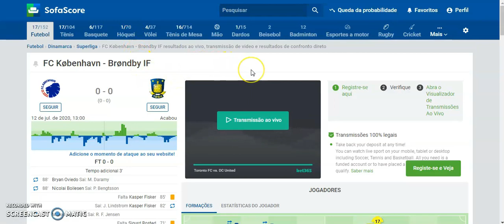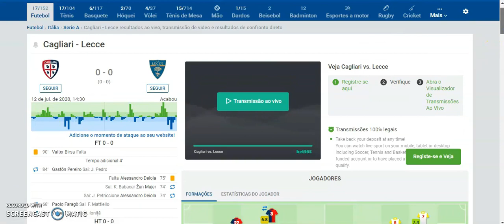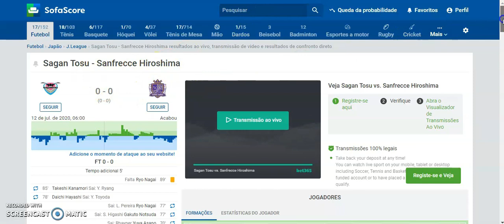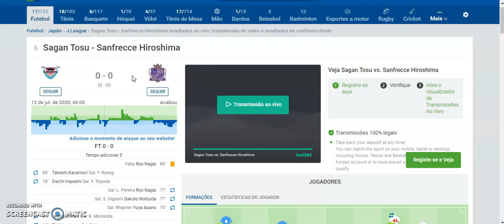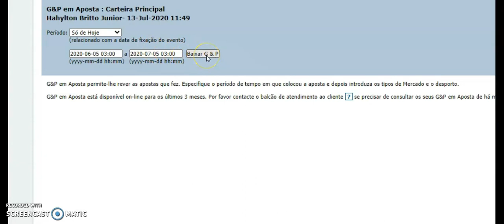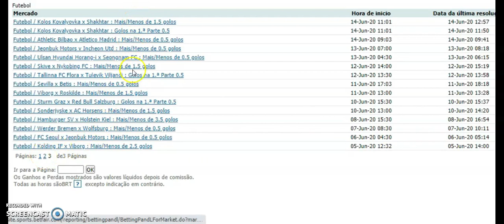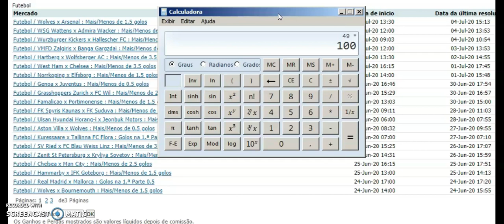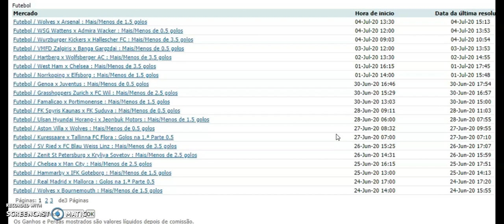Quanto EU Ganhei em Junho Usando ANÁLISE PRÉVIA?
Suas entradas sofrem com falta de consistência? Você sempre cai em jogos de 0x0? Tente aprender Análise Prévia pra evitar riscos DESNECESSÁRIOS!

Fale comigo pelo chat do Escola de Trading do Facebook pela página